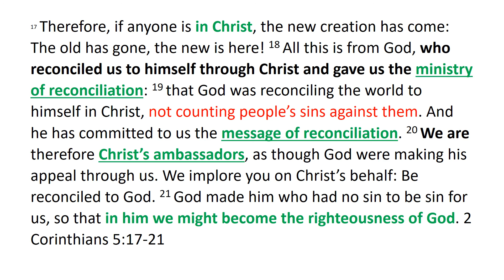Our Identity in Christ Part 1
2 Corinthians 5:17-21
Righteousness of God in Christ Jesus